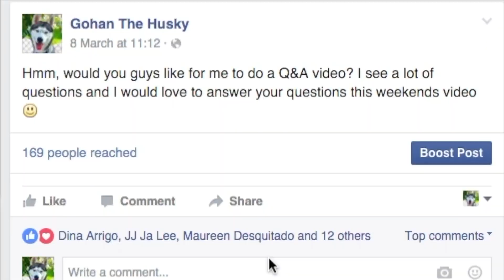Question and Answers Coming?! + 8k SUBSCRIBERS!!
Q&A will be up on Sunday! Comment all your questions! We truly appreciate it all my friends :) See ya Sunday!